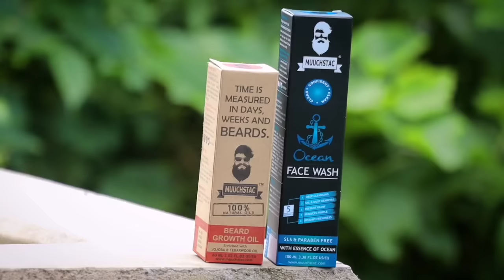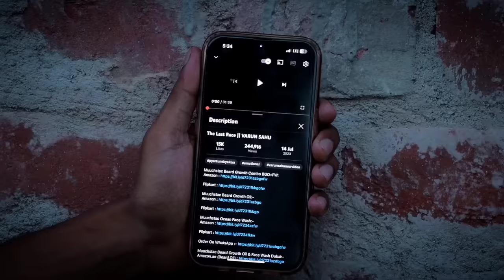বিয়ে পাগল|Tinku Comedy Natok|Funny Video|Tinku Str Company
Tinku Str Company Notun Comedy
Bangla New Tomato Comedy